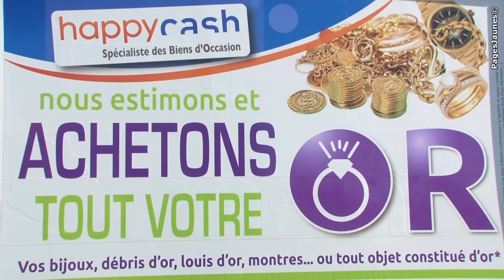Happycash à Laval, achat et vente de produits d'occasion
- Votre magasin Happycash à Laval est spécialisé dans l'achat et la vente de produits d'occasion : bijoux, or, téléphonie, jeux vidéo, informatique,
électroménager, TV, hifi, musique, sport, bricolage, DVD, BD...
Achat malin et vente rapide près de chez vous entièrement sécurisé. Il
suffit de vous présenter avec vos produits et nous les testerons et
estimerons avec vous.